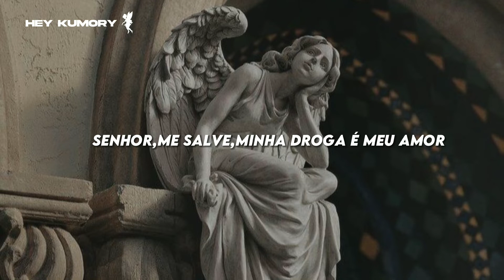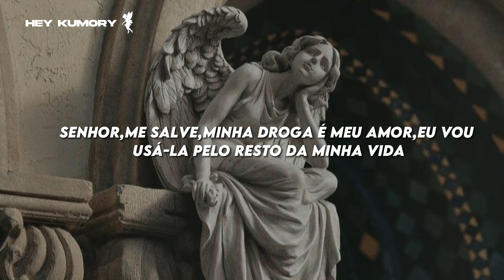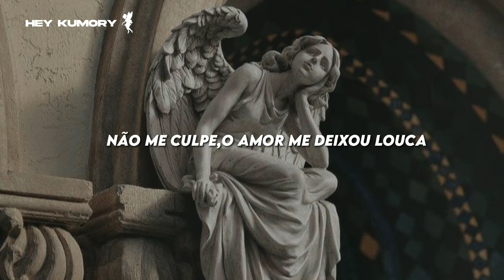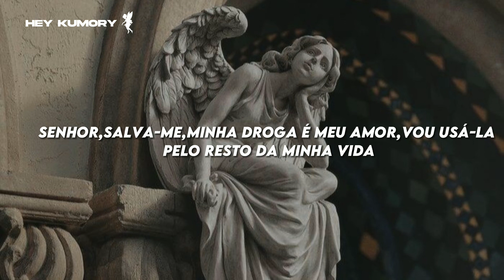Taylor Swift - Don❜t Blame Me (Tradução/Legendado)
𝘽𝙚𝙢 𝙑𝙞𝙣𝙙𝙤 (𝙖) 𝘼𝙤 𝙈𝙖𝙞𝙨 𝙐𝙢 𝙑𝙞𝙙𝙚𝙤 𝘿𝙤 𝘾𝙖𝙣𝙖𝙡

𝗡𝗼𝗺𝗲⁝ ꒰𝘛𝘢𝘺𝘭𝘰𝘳 𝘚𝘸𝘪𝘧𝘵꒱
𝗠𝘂́𝘀𝗶𝗰𝗮⁝ ꒰ 𝘋𝘰𝘯❜𝘵 𝘉𝘭𝘢𝘮𝘦 𝘔𝘦꒱

ꗃ𝗥𝗘𝗗𝗘𝗦 𝗦𝗢𝗖𝗜𝗔𝗜𝗦

𝘩𝘦𝘺_𝘬𝘶𝘳𝘰𝘮𝘺_

𝘩𝘦𝘺𝘬𝘶𝘳𝘰𝘮𝘺

(❁ᴗ͈ˬᴗ͈)Sᴇ ɢᴏsᴛᴏᴜ ᴅᴏ ᴠɪᴅᴇᴏ ᴅᴇɪxᴇ sᴇᴜ ʟɪᴋᴇ ᴘᴀʀᴀ ᴀᴊᴜᴅᴀ ᴏ ᴄᴀɴᴀʟ.

Cᴀsᴏ Qᴜᴇʀ ᴠᴇʀ ᴏᴜᴛʀᴀs ᴍᴜsɪᴄᴀs ᴛʀᴀᴅᴜᴢɪᴅᴀ. ᴠᴀɪ ɴᴏ ᴄᴀɴᴀʟ ᴛᴇᴍ ᴠᴀʀɪᴀs ᴏᴜᴛʀᴀs ᴍᴜsɪᴄᴀs.

ᴄᴀsᴏ ǫᴜᴇɪʀᴀ ᴠᴇʀ ᴀʟɢᴜᴍᴀs ᴍᴜsɪᴄᴀ ǫᴜᴇ ᴠᴏᴄᴇ̂ ɢᴏsᴛᴀ ᴛʀᴀᴅᴜᴢɪᴅᴀ. ᴠᴀɪ ɴᴏ ɴᴏssᴏ ᴘᴇʀғɪʟ ɴᴏ ɪɴsᴛᴀ ᴇ ᴍᴀɴᴅᴀ sᴜᴀ ᴍᴜsɪᴄᴀ ʟᴀ́😉

Cᴀsᴏ ɢᴏsᴛᴏᴜ ᴅᴏ ᴍᴇᴜ ᴛʀᴀʙᴀʟʜᴏ sᴇ ɪɴsᴄʀᴇᴠᴇ. ɪssᴏ ᴍᴇ ᴀᴊᴜᴅᴀ ᴍᴜɪᴛᴏ.

𖧧A Fᴏᴛᴏ ᴜsᴀᴅᴀ ɴᴇssᴇ ᴠɪᴅᴇᴏ ɴᴀ̃ᴏ sᴀ̃ᴏ ᴍɪɴʜᴀs.
ᴀ ғᴏᴛᴏ ғᴏɪ ʀᴇᴛɪʀᴀᴅᴀ ᴅᴏ ᴀᴘʟɪᴄᴀᴛɪᴠᴏ 𝗣𝗜𝗡𝗧𝗘𝗥𝗘𝗦𝗧.

Tᴏᴅᴏs ᴏs ᴄʀᴇᴛɪᴅᴏs ᴅᴀ ғᴏᴛᴏ ᴠᴀ̃ᴏ ᴘᴀʀᴀ ᴏ ᴄʀɪᴀᴅᴏʀ

 є(•⌔•)э ❆𝙇𝙮𝙧𝙞𝙘

I've been breakin' hearts a long time, and

And baby, for you, I (I) would (would) fall from grace
Just (just) to (to) touch your face
If (if) you (you) walk away

Usin' for the rest of my life, ohh-oh

I'll be usin' for the rest of my life (oh)
Don't blame me, love made me crazy (ooh)
I'll be usin' for (I'll be usin') the rest of my life (I'll be usin')

(❍ᴥ❍ʋ) Oʙʀɪɢᴀᴅᴏ ᴘᴏʀ Assɪsᴛɪʀ

Sᴇ ᴠᴏᴄᴇ̂ ᴄʜᴇɢᴏᴜ ᴀᴛᴇ ᴀǫᴜɪ, ᴏ̂ ᴛᴏᴍᴀ
༼ つ ◕◡◕ ༽つ ᴜᴍ ᴀʙʀᴀᴄ̧ᴏ 😊